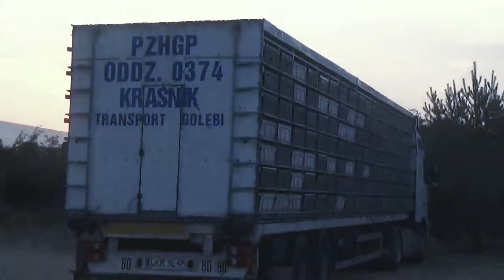Burg 2 21 07 2018